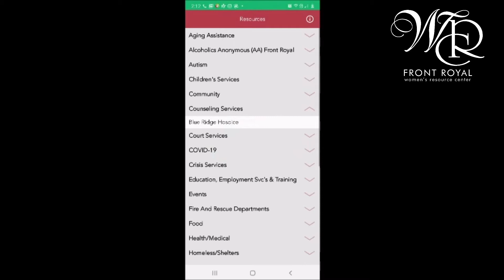Michelle Smeltzer Warren County Resource APP